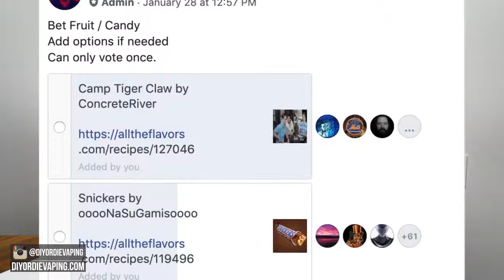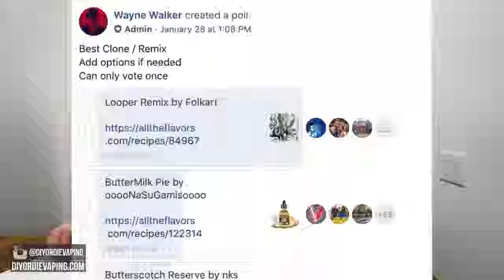[All Tube] Best DIY E liquid Recipes of 2018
Do it yourself" ("DIY") is the method of building, modifying, or repairing things without the direct aid of experts or professionals. Academic research describes DIY as behaviors where "individuals engage raw and semi-raw materials and parts to produce, transform, or reconstruct material possessions, including those drawn from the natural environment (e.g., landscaping)".DIY behavior can be triggered by various motivations previously categorized as marketplace motivations (economic benefits, lack of product availability, lack of product quality, need for customization), and identity enhancement (craftsmanship, empowerment, community seeking, uniqueness).

The term "do-it-yourself" has been associated with consumers since at least 1912 primarily in the domain of home improvement and maintenance activities. The phrase "do it yourself" had come into common usage (in standard English) by the 1950s,[4] in reference to the emergence of a trend of people undertaking home improvement and various other small craft and construction projects as both a creative-recreational and cost-saving activity.

Subsequently, the term DIY has taken on a broader meaning that covers a wide range of skill sets. DIY is associated with the international alternative rock, punk rock, and indie rock music scenes, indymedia networks, pirate radio stations, and the zine community. In this context, DIY is related to the Arts and Crafts movement, in that it offers an alternative to modern consumer culture's emphasis on relying on others to satisfy needs. It has also become prevalent in the personal finance. When investing in the stock one can utilize a professional advisor or partake in do-it-yourself investing.